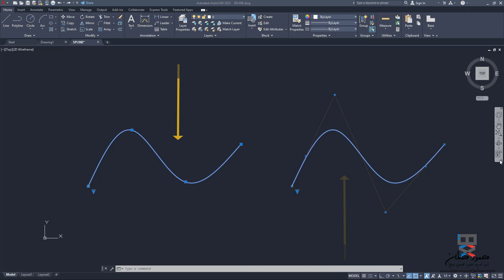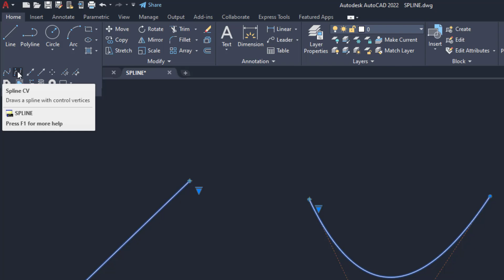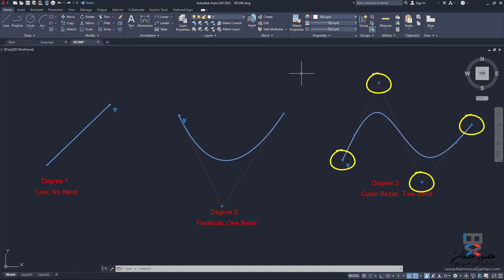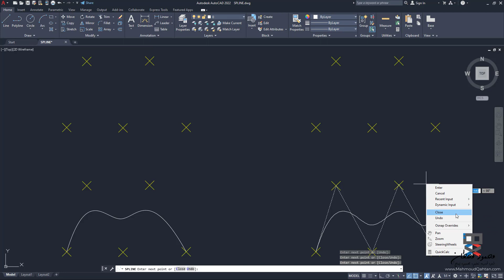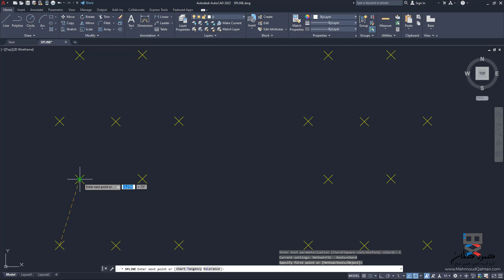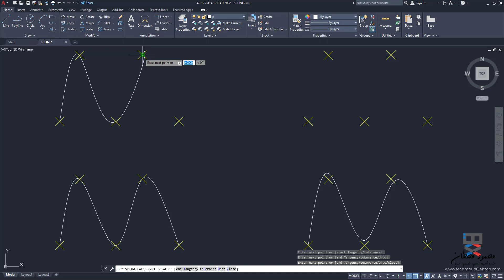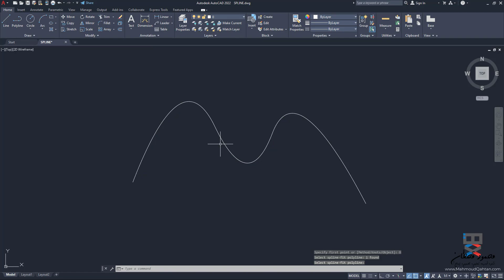14. رسم سبلاين في أتوكاد 2022 Drawing Splines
14. رسم سبلاين في أتوكاد 2022 Drawing Splines
أتحدّثُ في هذا الدّرس عن#رسم_سبلاين_في_أتوكاد Drawing_Splines#

◄ لا تنسَ المُشاركة والإعجاب.